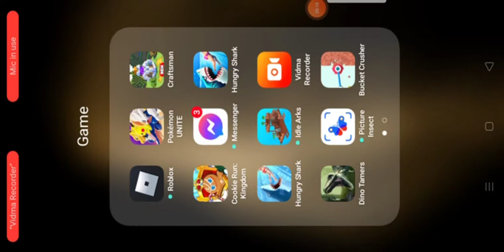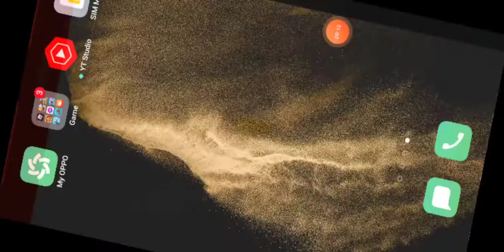Plant be Zombies [1]